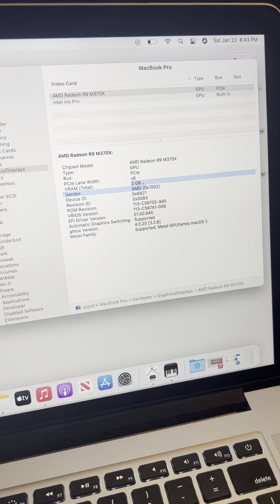MacBook Pro 2015Display: 15 inches - SilverProcessor: 2.8Ghz Quad-Core intel Core i7Ram: 16 GB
Display: 15 inches - Silver
Processor: 2.8Ghz Quad-Core intel Core i7
Ram: 16 GB
Hard: 500GB SSD
2GB Dedicated AMD Radeon Pro Graphic Card
Final Price: 160,000
Cycles : 1
Just few days used, 10/10
With Box and all accessories, 100% 85% Watt Megasafe -2, Genuine Charger and Extension Cable,

This is * iStoreByHassan* if you’re looking for any * Apple product* on WholeSale price with an Apple Care warranty.

Join Our WhatsApp Groups to see new updates of all * Apple products* on the Whole Sale Price with money back warranty

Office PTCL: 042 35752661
The MacBook Pro released in 2015 came in two sizes: 13-inch and 15-inch. Here are some key details about the MacBook Pro 2015:
* Design:
    * Aluminum unibody design, maintaining the sleek and premium look.
    * Available in two sizes: 13-inch and 15-inch.
* Retina Display:
    * High-resolution Retina display for sharp and vibrant visuals.
    * 13-inch model: 2560 x 1600 pixels.
    * 15-inch model: 2880 x 1800 pixels.
* Performance:
    * Powered by Intel Broadwell processors for improved energy efficiency.
    * Graphics options included Intel Iris Graphics 6100 (13-inch) and AMD Radeon R9 M370X (15-inch).
* Storage and Memory:
    * SSD storage options ranging from 128GB to 1TB.
    * Memory options included 8GB or 16GB of RAM.
* Ports:
    * Thunderbolt 2 ports for high-speed data transfer.
    * USB 3.0 ports, HDMI, SDXC card slot, and 3.5mm headphone jack.
* Keyboard and Trackpad:
    * Utilized the traditional scissor-switch keyboard mechanism.
    * Force Touch trackpad for precise cursor control.
* Battery Life:
    * Battery life varied depending on the model and usage but generally offered around 9 to 10 hours.
* macOS:
    * Shipped with OS X El Capitan and was eligible for subsequent macOS updates.
* Weight:
    * 13-inch model: Approximately 3.48 pounds (1.58 kg).
    * 15-inch model: Approximately 4.49 pounds (2.04 kg).
* Overall Reception:
    * The MacBook Pro 2015 was well-received for its reliable performance, high-resolution Retina display, and solid build quality. It was considered a workhorse for professionals and enthusiasts alike.
Keep in mind that technology has advanced since the release of the MacBook Pro 2015, and newer models have been introduced with updated features and specifications.